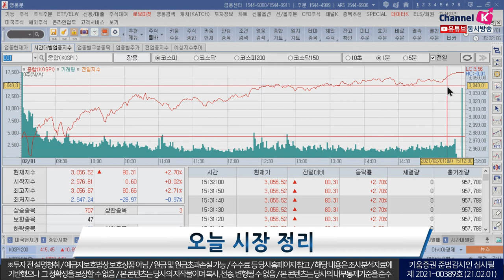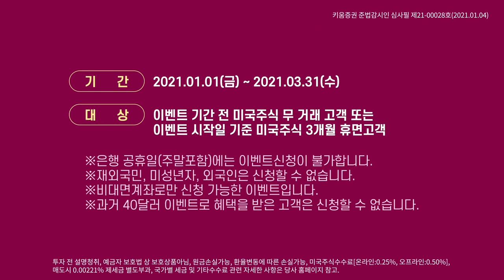오늘 코스피 2.7% 급등시킨 요인은? (마감시황.주식투자/21.02.01)